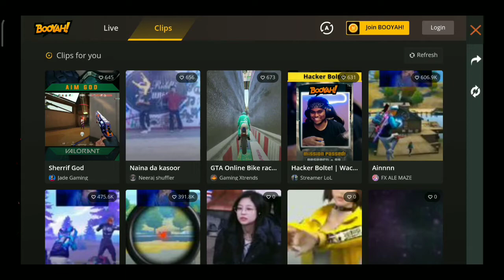How to Get World Series Watching Rewards Free | How to Get Redeem Code Free | Free Fire New Event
1. Garena Free Fire Indonesia Live
2. Garena Free Fire Brazil Live
3. Garena Free Fire Brasil Live
4. Garena Free Fire India Live
5. Garena Free Fire Singapore Live
6. Garena Free Fire Thailand Live